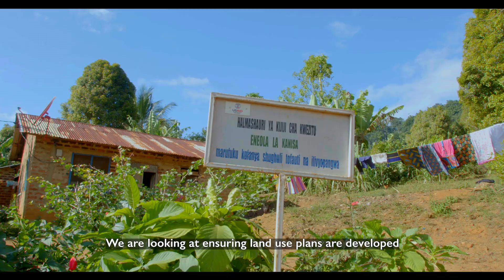Living in Harmony with Nature